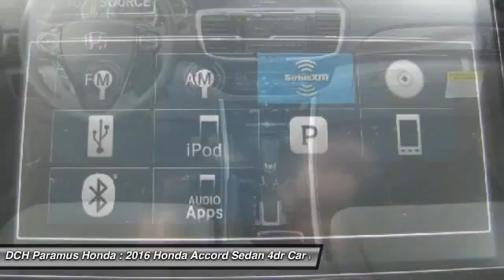2016 Honda Accord Sedan PH60813